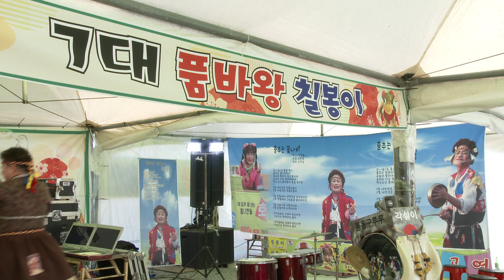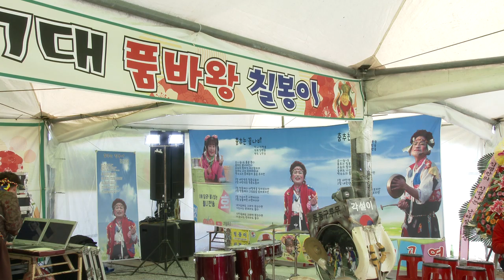깍두기 품바 남당항 새조개 축제 춤추는칠봉이 공연단 19-2-24영상감독 장털보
깍두이 품바 남당항 새조개축제